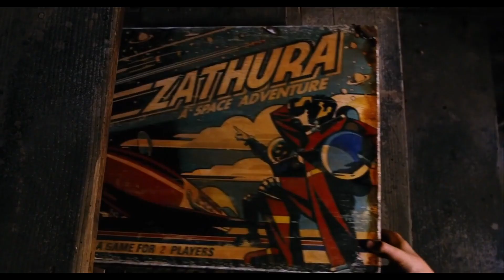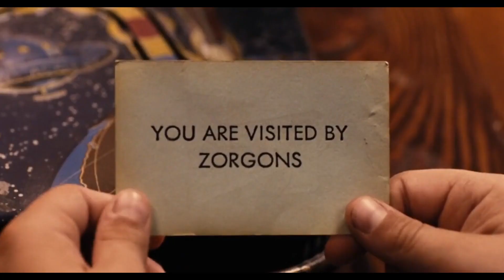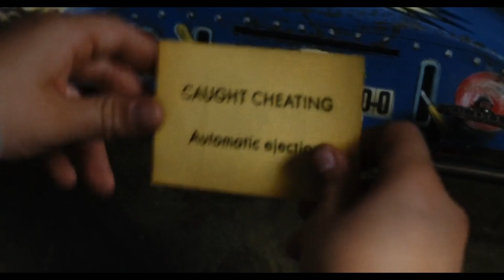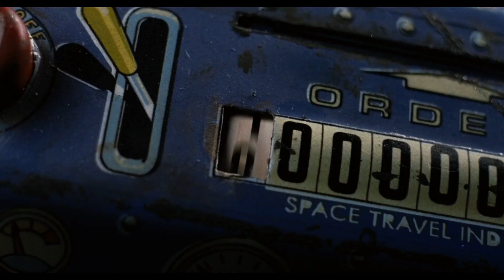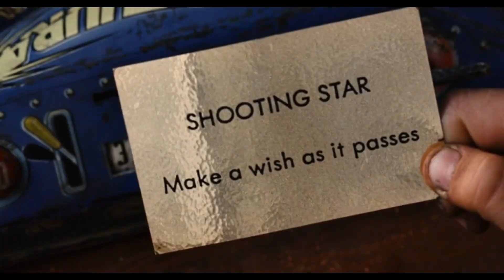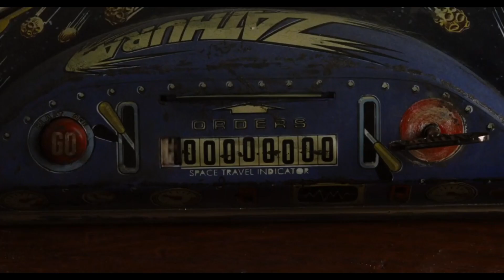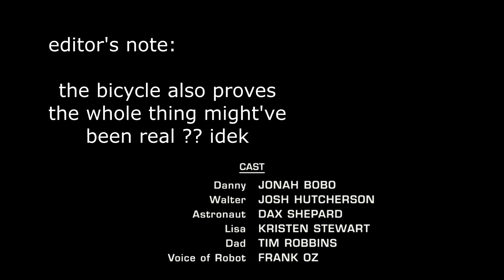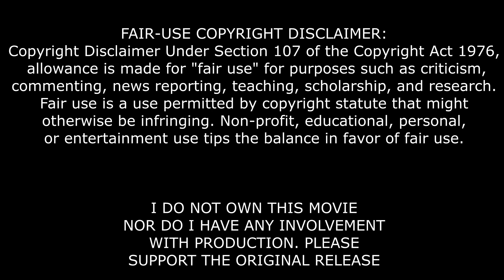The Best Movie That NO ONE Remembers !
Zathura is a classic movie that everyone seems to know about but I've never seen anyone talk about it. Little bit of a different video this time but I want to recap the classic Zathura film and its story beats along with a modern take on the 17 year old movie inspired by Jumanij.
This movie really deserved more love :,(
I keep turning comments on but they keep automatically getting set to disable comments. If comments are turned off on this video, I'm sorry. It's not in my control
Film: Zathura
Directed by: Jon Favreau
otherwise be infringing. Non-profit, educational, personal,
I DO NOT OWN THIS MOVIE
NOR DO I HAVE ANY INVOLVEMENT
WITH PRODUCTION. PLEASE